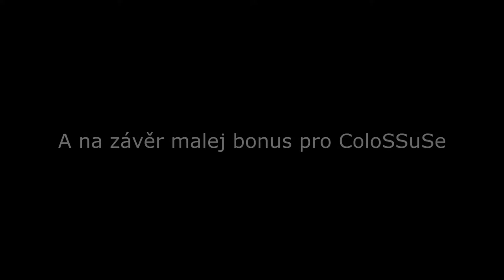CS:GO - Funny Highlights #4 - Daw33n